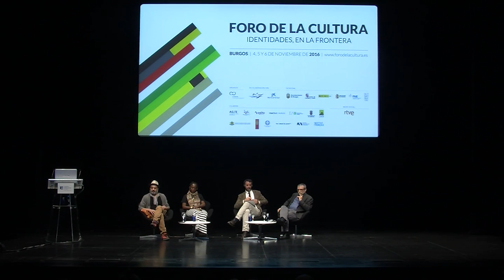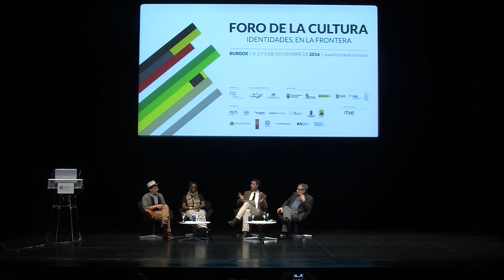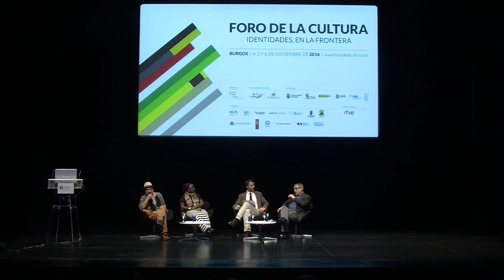Foro de la Cultura 2016 - Mesa de Debate - IDENTIDADES, EN LA FRONTERA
Foro de la Cultura 2016 - Mesa de Debate (04/11/2016 - Sala de Congresos del Fórum Evolución de Burgos). 'IDENTIDADES, EN LA FRONTERA'

La cultura forma parte de las señas de identidad esenciales de los pueblos. En un mundo cada vez más globalizado, la creación artística literaria o cinematográfica se erige como  una riqueza compartida a través de un lenguaje universal que no se detiene ante las fronteras. Las políticas culturales, la búsqueda de nexos entre las distintas tradiciones o el papel de la cultura en la transformación de la sociedad son algunos de los asuntos que se analizarán en este encuentro.

MODERA:
RAÚL BRIONGOS. Director de Diario de Burgos

INTERVIENEN:
- JAUME PLENSA. Artista plástico
- CADDY ADZUBA. Periodista, abogada y activista
- HASSAN BLASIM. Cineasta y escritor